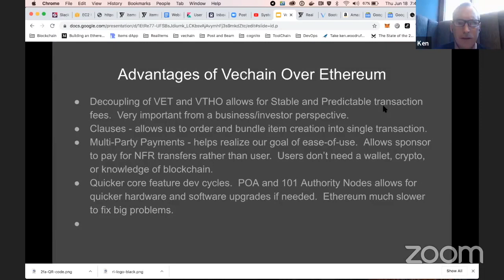Multi-Task Transaction Feature